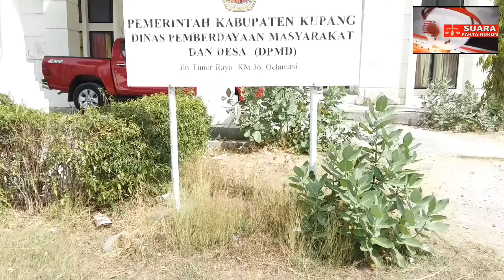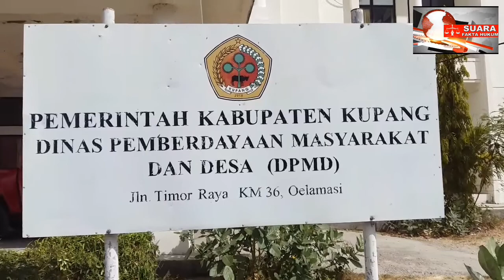KADIS PMD KABUPATEN KUPANG MINTA KADES, GUNAKAN DANA COVID -19 SECARA BAIK